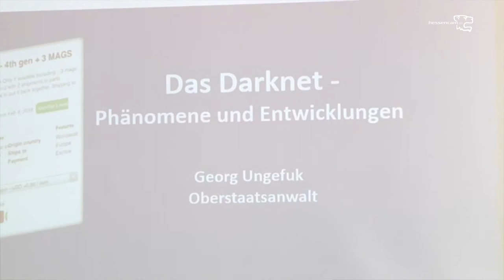Das Darknet - Phänomene und Entwicklungen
Vortrag von Oberstaatsanwalt Georg Ungefuk, Pressesprecher der Zentralstelle zur Bekämpfung von Internetkriminalität

„Das dunkle Internet“, „Anonymes Internet“, „Parallelwelt des Internet“.

Diese Begrifflichkeiten werden in Verbindung mit dem „Darknet“ gebracht. Genau genommen beschreiben diese Bezeichnungen/Begrifflichkeiten den gesamten verborgenen Bereich des Internets, das „Deep Web“. Das „Deep Web“ ist über die geläufigen Suchmaschinen nicht zugänglich und steht dem „normalen“ Internetnutzer nicht zur Verfügung. Das „Deep Web“ besteht größtenteils aus zugangsgeschützten Datenbereichen, wie Datenbanken. Aber auch Netzwerke sind existent. Es handelt sich hier um bewusst unsichtbar gehaltene Netzwerke die Anonymität gewährleisten sollen. Diese Netzwerke bilden das „Darknet“.

Veranstalter

Interessengemeinschaft Medienprävention im Lahn- Dill-Kreis
 Lahn-Dill-Kreis, Kreispräventionsrat
 Stadt Wetzlar, Präventionskommission
 Koordinierungsstelle Gewaltprävention am Staatlichen Schulamt LDK und LM-Wlbg.
 Polizeipräsidium Mittelhessen, Polizeidirektion Lahn- Dill
 Netzwerk gegen Gewalt, Regionalstelle Mittelhessen

 Generalstaatsanwaltschaft Frankfurt am Main
 Polizeipräsidium Mittelhessen